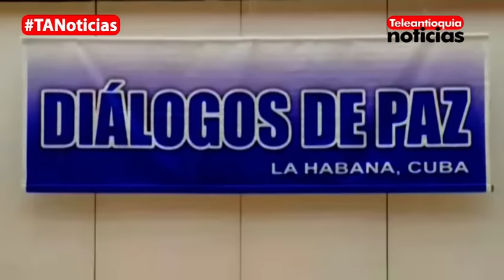Cese Al Fuego, El reto Del Nuevo Ciclo De Negociación |Teleantioquia Noticias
Tras el receso de las elecciones regionales este martes inicias un nuevo ciclo de negociaciones en la Habana Cuba donde hay expectativa de avanzar a un cese al fuego bilateral y definitivo entre el gobierno y las FARC.